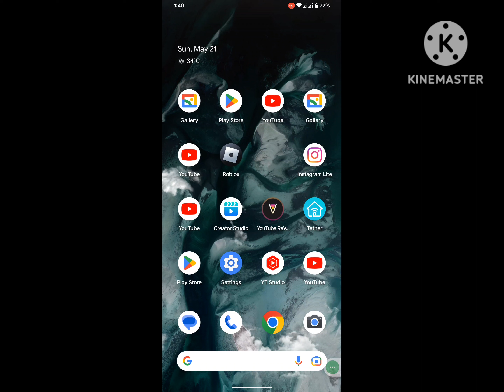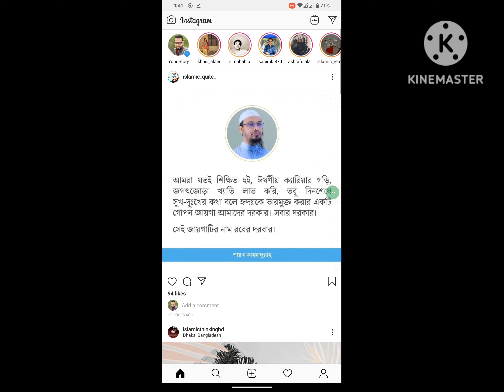Fix couldn't open instagram | instagram not opening | how to fix Instagram bug | Instagram auto back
Are you looking for how to fix  couldn't open instagram | instagram not opening | how to fix Instagram bug | Instagram auto back?  In this video I show you how to fix  couldn't open instagram | instagram not opening | how to fix Instagram bug | Instagram auto back.
I hope that this method solve couldn't open instagram | instagram not opening | how to fix Instagram bug | Instagram auto back.

how to remove bug from instagram
i can't open my instagram app
insta bug
instagram app download
instagram are not working
instagram bug problem
instagram does not open
instagram new update in tamil
instagram problems today
kenapa ig dibuka kembali sendiri
my instagram is not opening
problem in instagram
unable to open instagram app
what to do when instagram is not opening